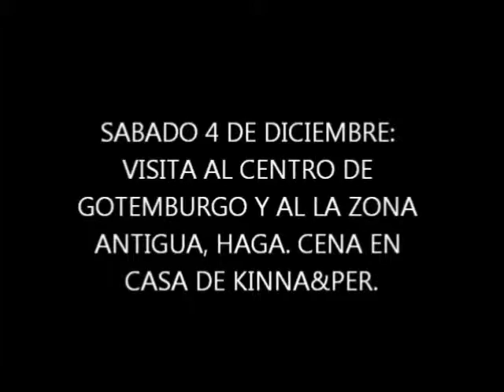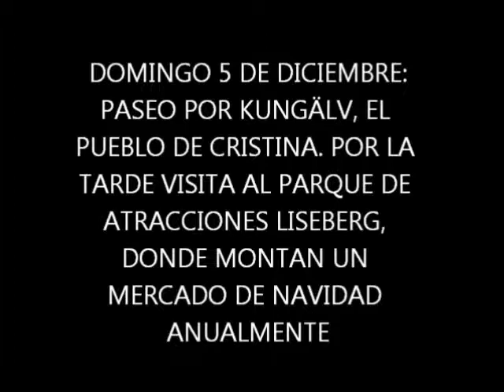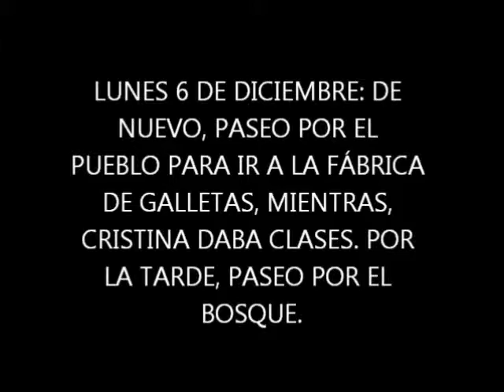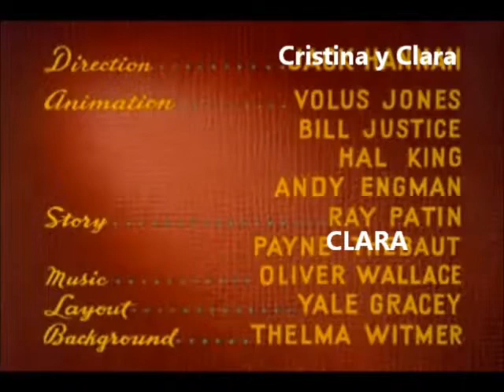UNA DE CÁRDENAS